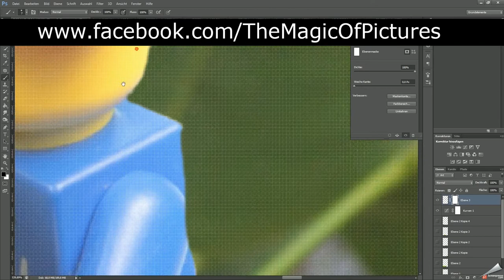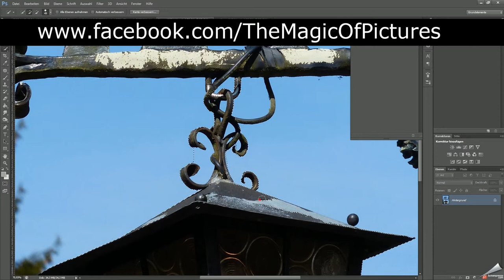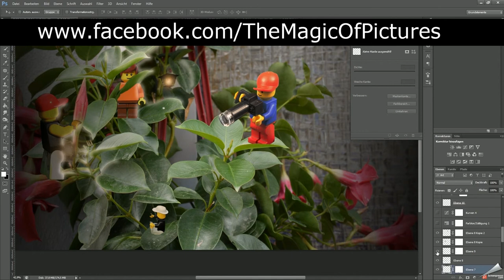lego at night - speedart (2015)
just a new SpeedArt